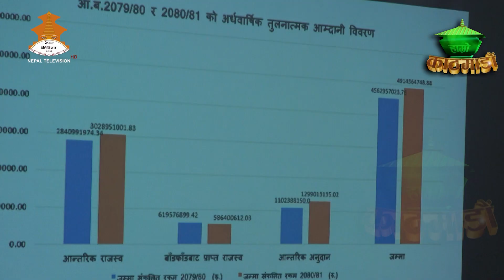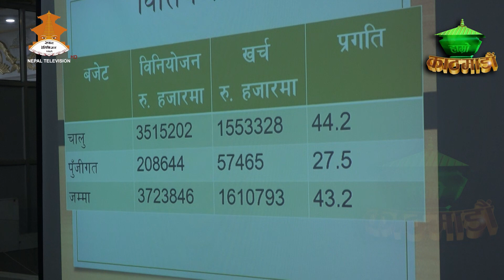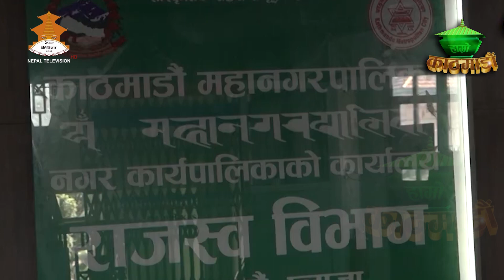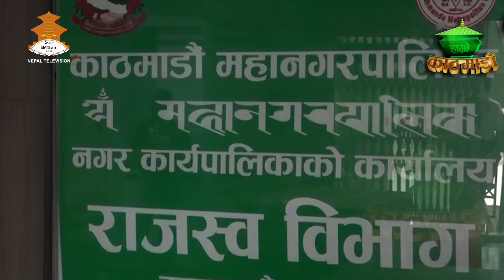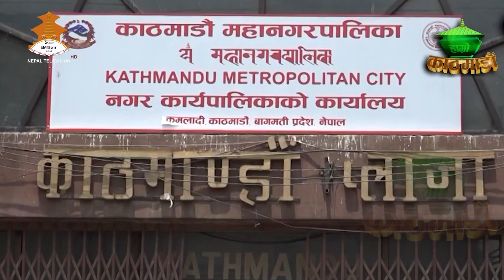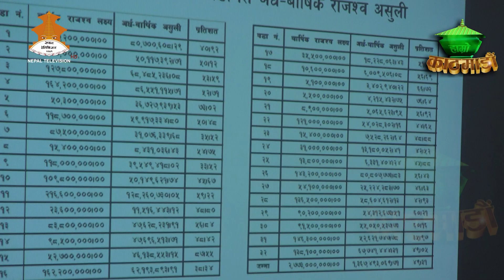HAMROKATHMANDU 20801213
Producer/Presenter : Baikuntha Bhandari
Camera Person : Rupin Dangol
Graphics\Visual Editor :Chetan Magar